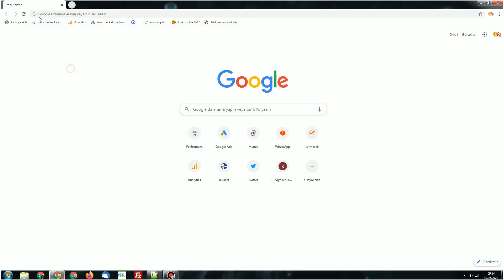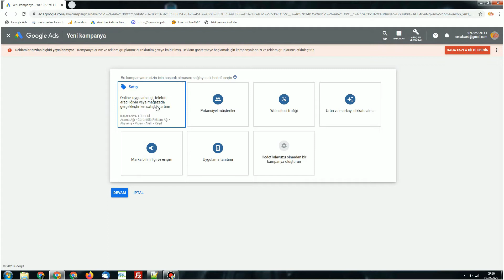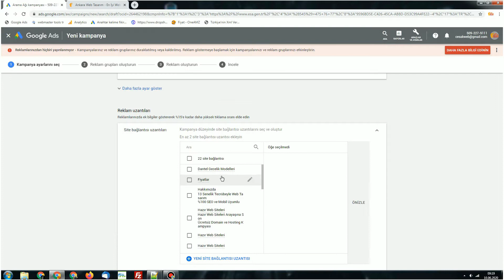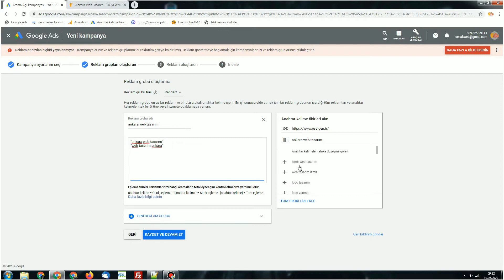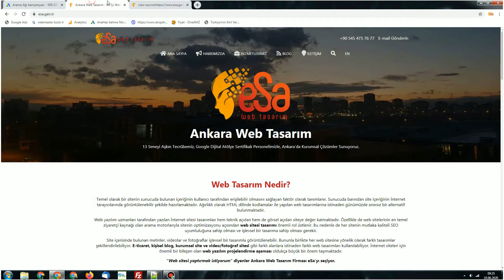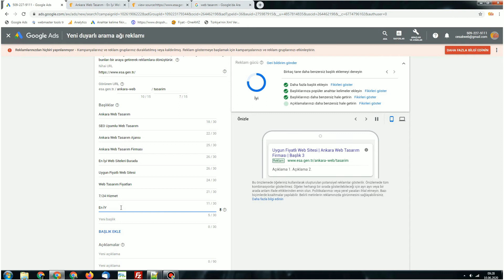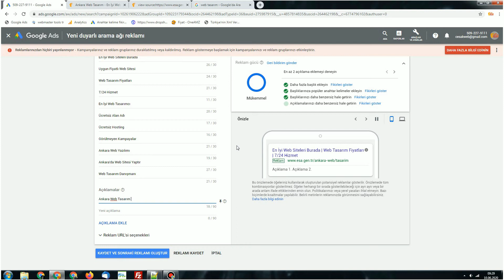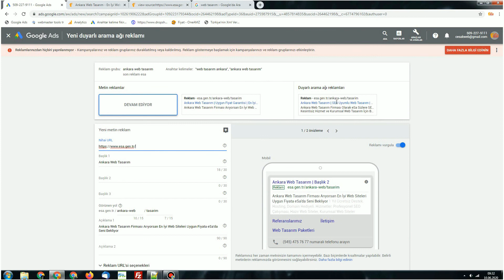Google Reklam Verme - Google ADS Reklamı Nasıl Verilir 2020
Google reklam verme işlemleri için eSa web tasarım tarafından hazırlanmış Google ADS Reklamı Nasıl Verilir 2020 adlı video. İnternet reklamları konusunda bilgi edinmek istiyorsanız ilk olarak Google arama ağı reklamlarından başlamanızı tavsiye ediyoruz. Bu sayede istediğiniz anahtar kelimede dilediğiniz kadar müşteriye ulaşabilirsiniz.
Unutmayın artık insanlar bir bilgi veya ürün araması yapmak için kesinlikle Google arama motorunu kullanmaktadırlar. Bizlerde sizlere Google reklam verme konusunun detaylarını anlatıyoruz. Videoda yer almayan anahtar kelime ip uçları için web sitemizi ziyaret edin.